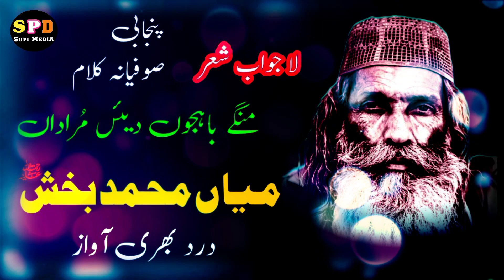Kalam Mian Muhammad Bakhsh | Saif ul malook | Wajahat Ali Warsi | New Punjabi Sufiana Kalam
1/2/2023
Kalam mian muhammad bakhsh
Voice wajahat ali
Releas by spd sufi media

Famous poet of punjab in wich mian muhammad bakhsh .  peer sayed waeis shah .  baba bulhe shah .  .  sultan bahu .  khawaja gulam fareed and .  etc